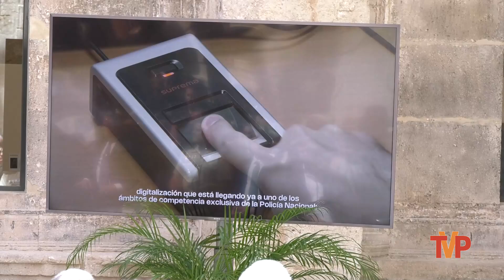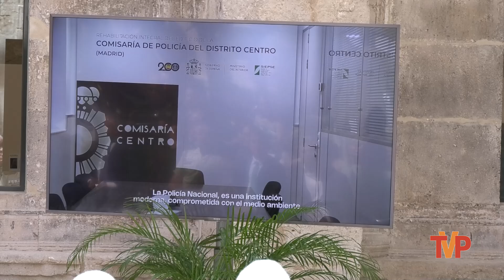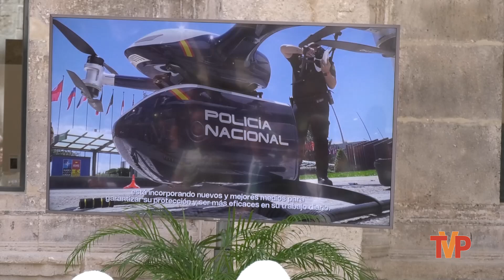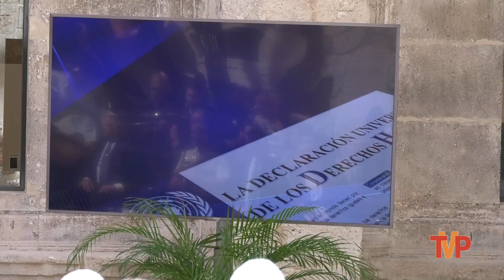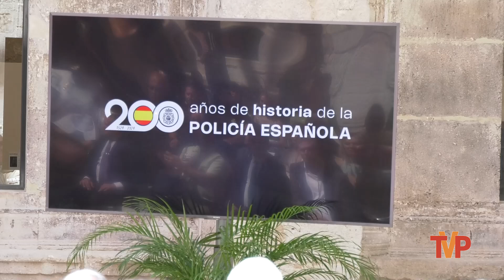Entrega de la Medalla de la Ciudad de Burgos a la Policía Nacional por sus 200 años de servicio